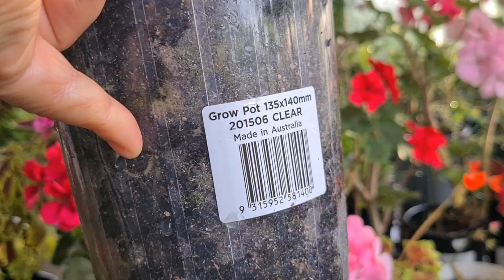리갈제라늄.아이리스.장미.데이지.베고니아